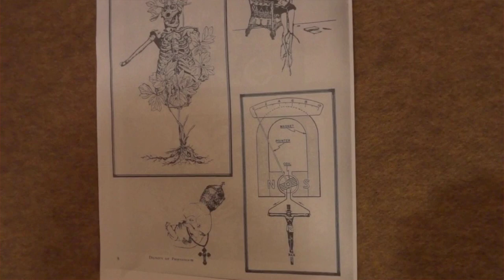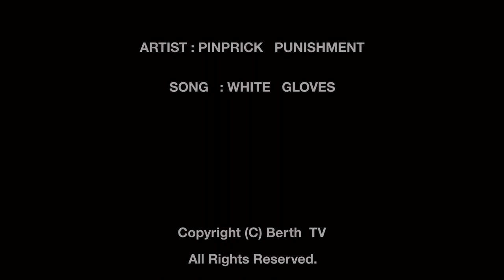Pinprick Punishment/White Gloves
BERTH TV

BerthTV - we're the independent media focusing mainly PUNK/ALTERNATIVE bands with different points of view from the mainstream in Tokyo.
We deliver the information about the bands, mainly movies of studio sessions,  show schedule, discography, interviews, etc.
And we're trying to run independently. We launched in Apr/2013.